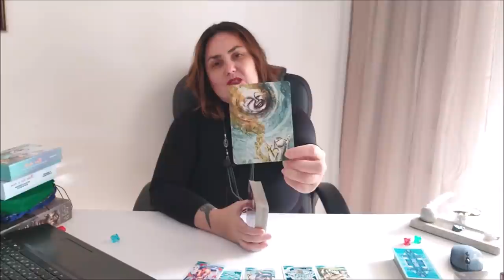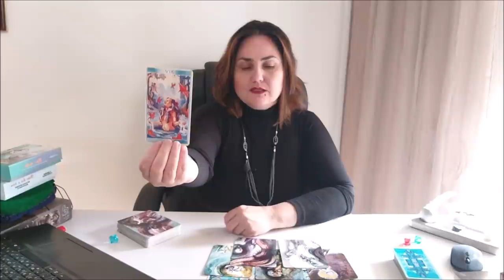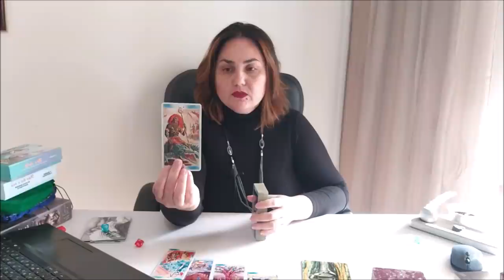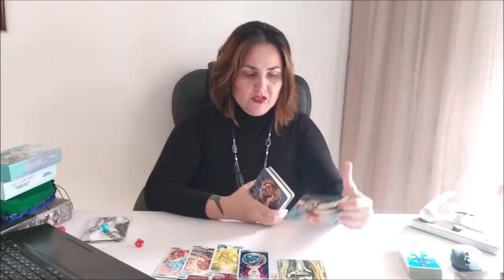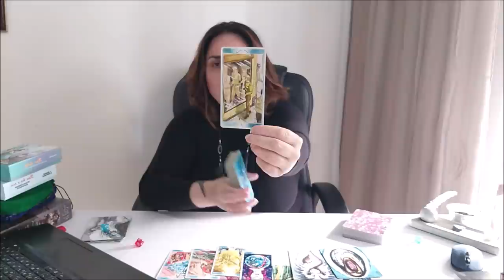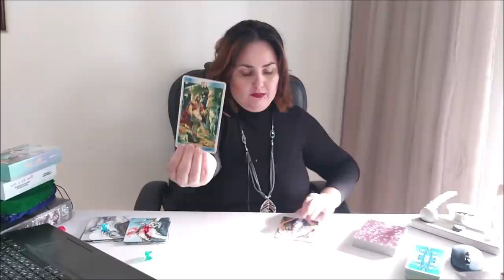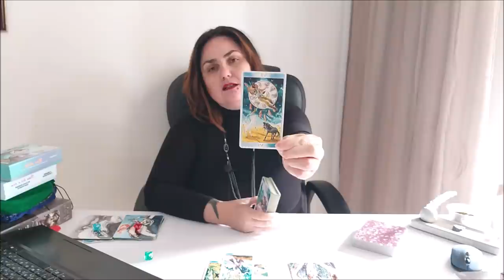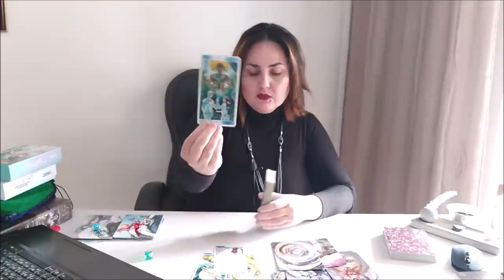В каком состоянии ваши энергии ян и инь сейчас?